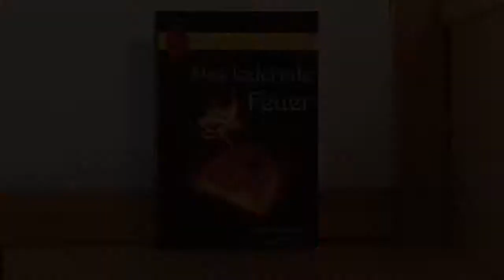Julia Molnar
Julia Molnar, geb. 1994 in Wien, mochte schon in der Volksschule das Schreiben von Geschichten. Später verfasste sie erste Gedichte. Das Spiel mit Emotionen und verschiedenen Stilmitteln faszinierte sie schon in jungen Jahren. Wenn sie schreibt, löst sie sich aus der alltäglichen Welt und taucht ab in die tiefen Gräben aus Druckertinte und Fantasie.
Sie schreckt vor keinem Thema zurück, schreibt Geschichten, die für Leserinnen und Leser jeden Alters ihren Reiz entfalten. In ihrem Oeuvre finden wir sowohl Geschichten mit philosophischem Anspruch, aber auch solche mit Bezug zu ihren eigenen Beobachtungen.

Ihr Buch "Das lodernde Feuer" ist auf Amazon bestellbar.